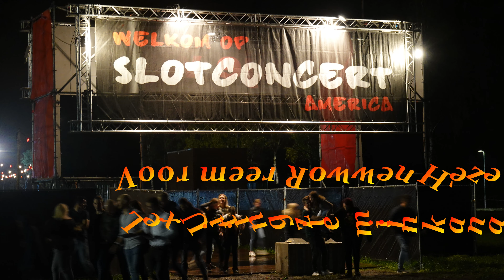Rowwen Hèze en Lex Uiting op Zondag in 't Zuiden 2019 - November -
Optreden Rowwen Hèze en Lex Uiting op Slotconcert  2019 Zondag in 't Zuiden met  - November -